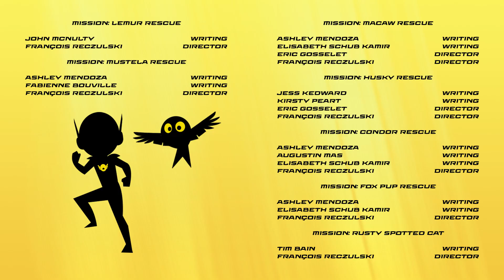MEET PETSWIPPER | 🌎 PETRONIX Defenders 🐾 | Cartoon for kids